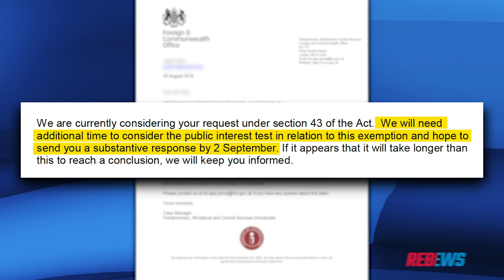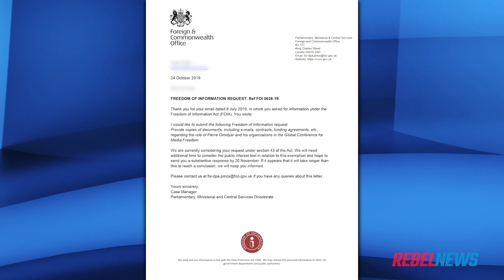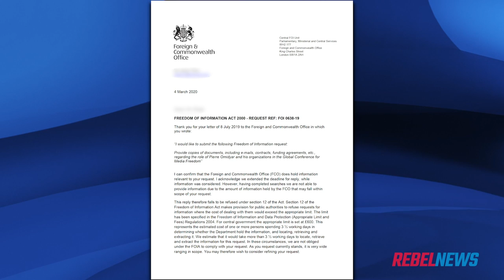UK: Anti-Trump eBay billionaire Pierre Omidyar's role in media freedom event too vast to release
Rebel News filed a freedom of information request into the UK government about the involvement of left-wing billionaire in a London media freedom conference, co-organized by the Canadian government.

That was eight months ago.

Read Sheila Gunn Reid's FULL report and a copy of the freedom of information response